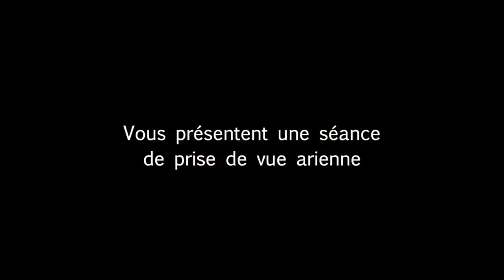moulin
Cette vidéo traite de moulin